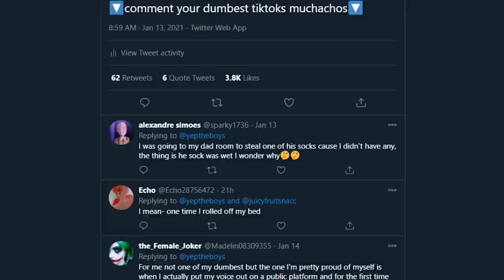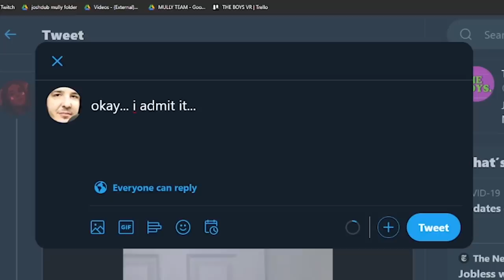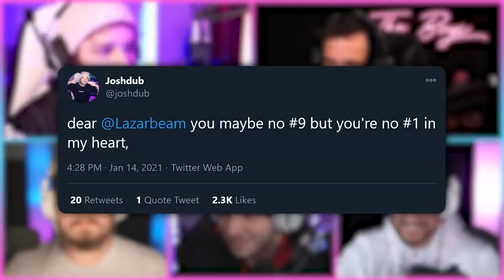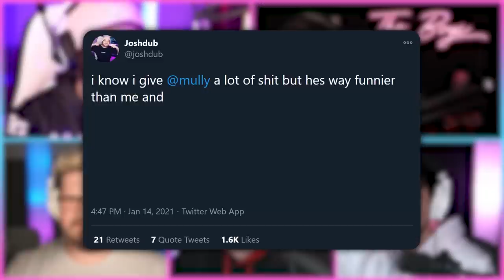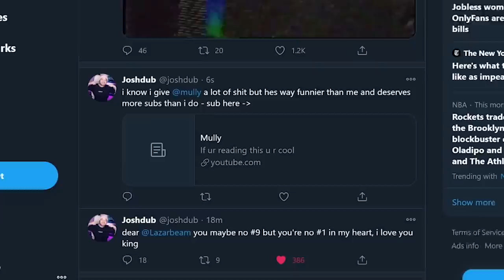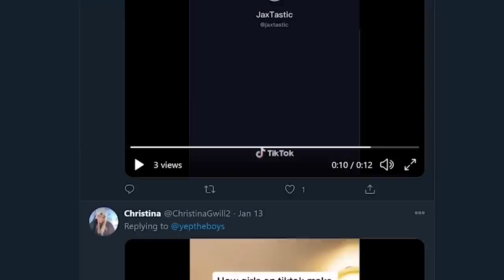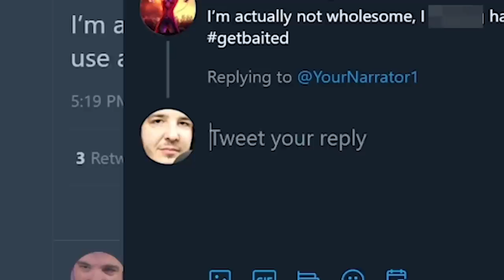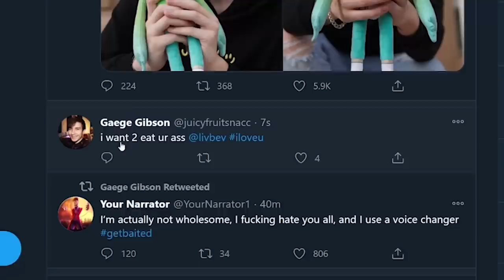the boys tiktok (YOU LAUGH YOU TWEET)